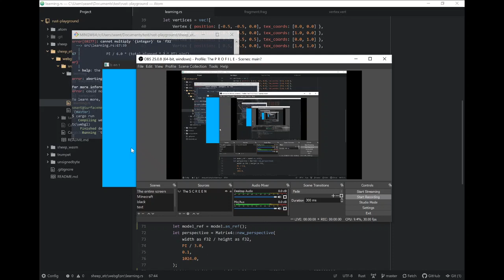Bent square does happy dance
OpenGL and Rust

Here's a snippet of my Cargo.TOML:
[dependencies]
glium = "0.27.0"
image = "0.23.6"
nalgebra = "0.21.1"